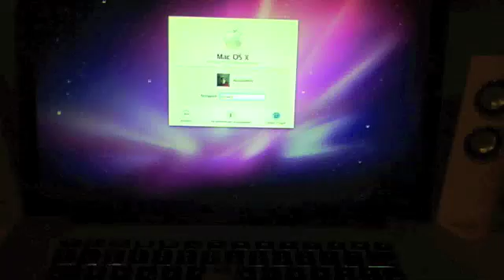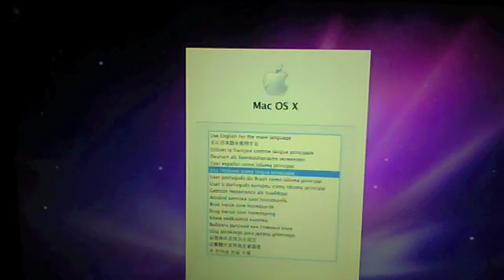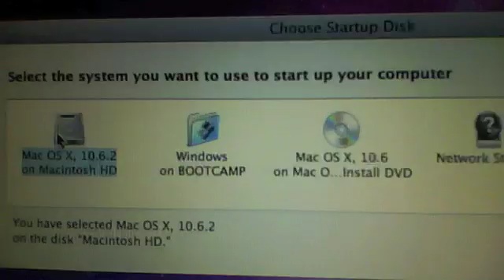How To Hack/Reset Your Mac OS X Password (old video)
Did you forget your Mac OS X password? Reset it, without knowing the old one! No downloads or additional computers required!